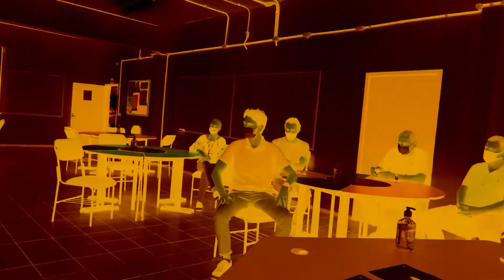Univille em Notícias #37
A edição desta sexta-feira (23/04) destaca a assinatura do convênio da Escolinha de Triathlon de Joinville, o atendimento psicológico do campus São Bento do Sul, o processo para emissão das carteirinha de estudante e professor (a), a programação do Viva Arte e Cultura Univille, o Movimento do Bem e muito mais! Assista e confira os destaques da nossa Universidade.